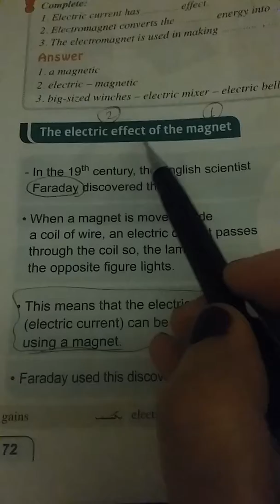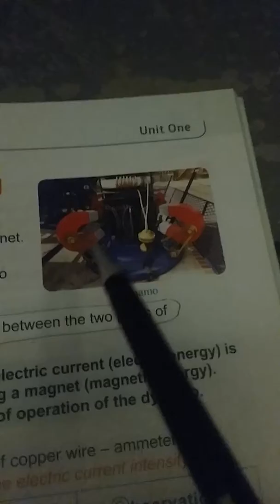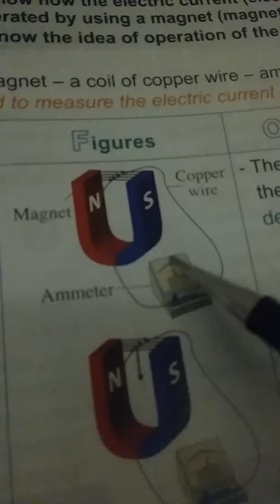Magnetism & electricity .. part 2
The electric effect of the magnet & the dynamo